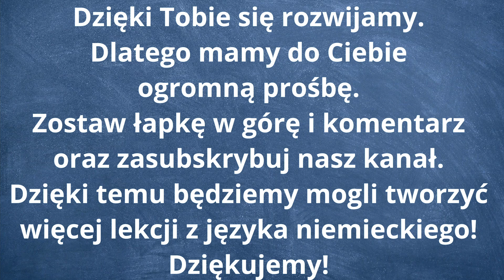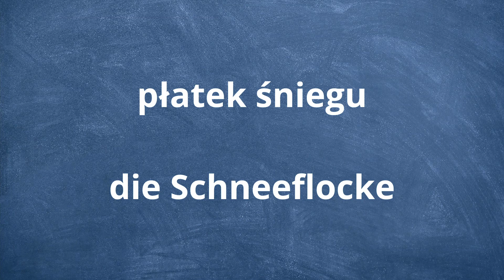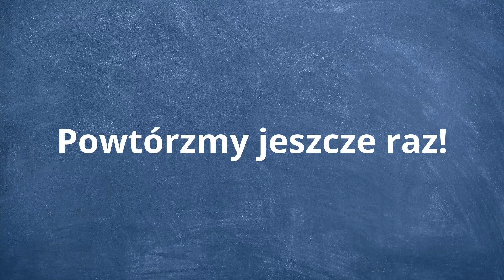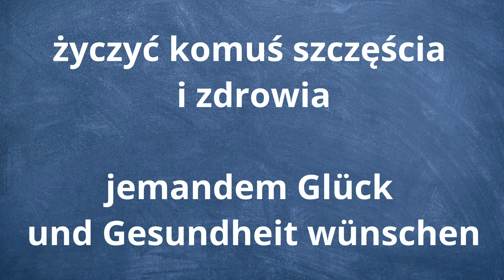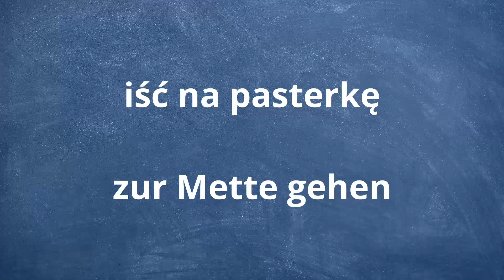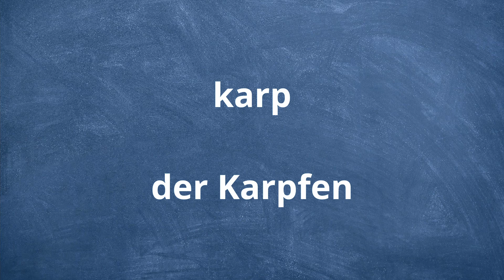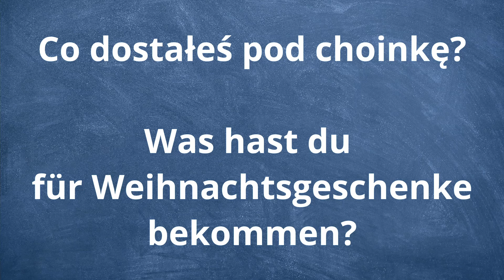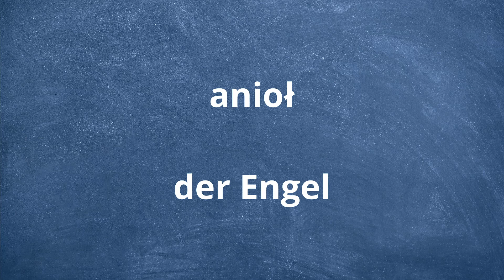🟢 50 słów związanych z Bożym Narodzeniem • Nauka niemieckiego • Niemiecki dla początkujących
Język niemiecki dla początkujących. Życzymy wszystkim Wesołych Świąt i Szczęśliwego Nowego Roku!!! Ucz się niemieckiego z naszym kanałem. W tym filmie znajdziesz 50 słówek związanych ze świętami Bożego Narodzenia. Zapraszamy!
🚩WSTĘP (0:00)
🚩NIEMIECKI - Podstawy (0:23)
wysyłać kartki bożonarodzeniowe - Weihnachtskarten schicken
święto - das Fest
wigilia - der Heiligabend
dzieciątko Jezus - das Christkind
robić komuś prezent - jemandem ein Geschenk machen
grzane wino - der Glühwein
życzyć komuś szczęścia i zdrowia - jemandem Glück und Gesundheit wünschen
płatek śniegu - die Schneeflocke
jemioła - die Mistel
światełka choinkowe - die Lichterketten
pasterka - die Mette
Święty Mikołaj - der Nikolaus
bombka - die Glaskugel
zaprosić kogoś na Wigilię - jemandem zu Heiligabend einladen
świętować w gronie rodzinnym - im Familienkreis feiern
iść na pasterkę - zur Mette gehen
wigilia - der Heilige Abend
tradycja - die Tradition
słodycze - die Süßigkeiten
jarmark bożonarodzeniowy - der Weihnachtsmarkt
prezent - das Geschenk
dzwonki - die Glocken
sanki - die Schlitten
choinka - der Tannenbaum
renifer - das Rentier
🚩 POWTÓRZENIE (4:12)
🚩NIEMIECKI - Podstawy (8:05)
makowiec - der Mohnkuchen
kolęda - das Weihnachtslied
karp - der Karpfen
dzielić się opłatkiem - die Oblate teilen
lepić bałwana - den Schneemann bauen
nakrywać do stołu - den Tisch decken
zapalać świeczkę - die Kerze anzünden
wigilia - das Weihnachtsessen
święta Bożego Narodzenia - das Weihnachtsfest
rozdawać prezenty - die Geschenke verteilen
Co dostałeś pod choinkę? - Was hast du für Weihnachtsgeschenke bekommen?
choinka - der Weihnachtsbaum
śpiewać kolędy - die Weihnachtslieder singen
ubierać choinkę - den Weihnachtsbaum schmücken
szukać prezentu - ein Geschenk aussuchen
ozdoby choinkowe - der Christbaumschmuck
Boże Narodzenie - das Weihnachten
szopka - die Krippe
gwiazda - der Stern
opłatek - die Oblate
piernik - der Lebkuchen
święto Bożego Narodzenia - das Weihnachtsfest
bałwan - der Schneemann
cukierek - der Bonbon
anioł - der Engel
🚩 POWTÓRZENIE (11:26)
🚩 POWTÓRZENIE (14:44)
🚩 POWTÓRZENIE (18:43)
🚩 POWTÓRZENIE (22:36)
🚩 POWTÓRZENIE (25:58)